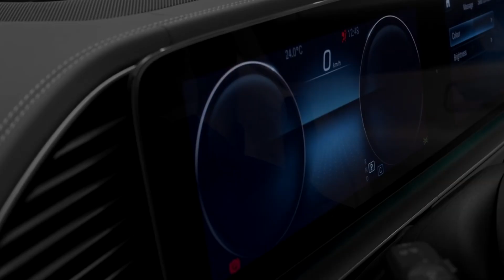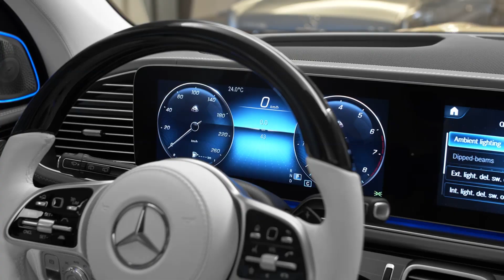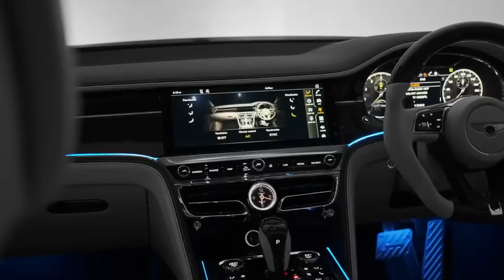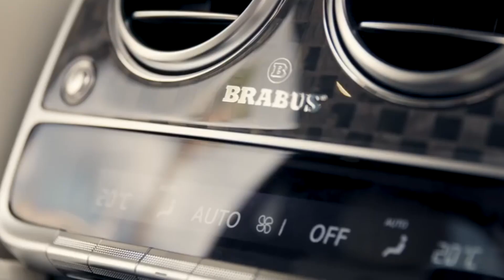7 Premium And Most Comfortable Cars You Should See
7 Premium And Most Comfortable Cars You Should See